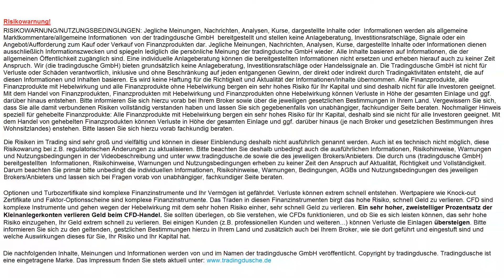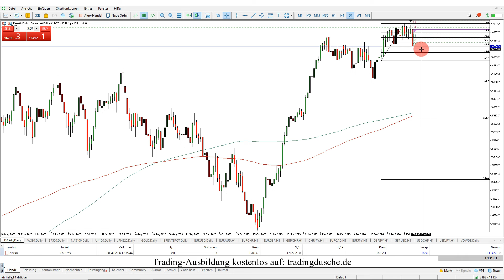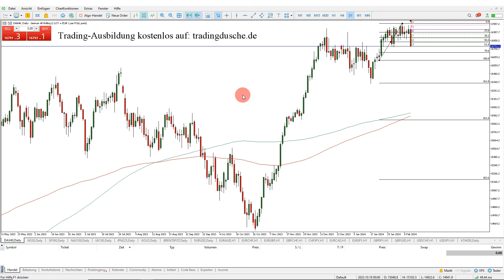Trading lernen: DAX All-Time-High short gehen? Was beachten?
Trading lernen: Sollte man am DAX All-Time-High auf fallende Kurse traden? Wie geht die Chartanalyse im "Kurs-Neuland"? Welche Indikatoren haben wir verwendet? Wie verlief der DAX Short-Trade am All-Time-High? Welche Gedanken haben wir uns vorher so gemacht und wie hat uns die "Wirtschaft" bei unserer Entscheidung geholfen? All das im Video!

▶ Große Trading-Ausbildung kostenlos! Komplette Ausbildung von A-Z inkl. Software, Livetrading und Trading-Konto (Demo & Echtgeld zur Auswahl). Jetzt kostenlos holen auf unserer Homepage

RISIKOWARNUNG/NUTZUNGSBEDINGUNGEN: Jegliche Meinungen, Nachrichten, Analysen, Kurse, dargestellte Inhalte oder Informationen (nachfolgend Inhalte genannt) werden als allgemeine Marktkommentare/allgemeine Informationen von der tradingdusche GmbH bereitgestellt und stellen keine Anlageberatung, Investitionsratschläge, Signale oder ein Angebot/Aufforderung zum Kauf oder Verkauf von Finanzprodukten dar. Sie dienen ausschließlich Informationszwecken und spiegeln lediglich die persönliche Meinung der tradingdusche GmbH wieder. Alle Inhalte basieren auf Informationen, die der allgemeinen Öffentlichkeit zugänglich sind. Eine individuelle Anlageberatung können die bereitgestellten Inhalte nicht ersetzen und erheben hierauf auch zu keiner Zeit Anspruch. Die tradingdusche GmbH bietet grundsätzlich keine Anlageberatung, Investitionsratschläge oder Handelssignale an. Die Tradingdusche GmbH ist nicht für Verluste oder Schäden verantwortlich, inklusive und ohne Beschränkung auf jeden entgangenen Gewinn, der direkt oder indirekt durch Tradingaktivitäten entsteht, die auf diesen Inhalte basieren. Es wird keine Haftung für die Richtigkeit und Aktualität der Inhalte übernommen. Alle Finanzprodukte bergen ein sehr hohes Risiko für Ihr Kapital und sind deshalb nicht für alle Investoren geeignet. Mit dem Handel von Finanzprodukten und Finanzprodukten mit Hebelwirkung können Verluste in Höhe der gesamten Einlage und ggf. darüber hinaus entstehen. Bitte informieren Sie sich hierzu vorab bei Ihrem Broker sowie über die jeweiligen gesetzlichen Bestimmungen in Ihrem Land. Vergewissern Sie sich, dass Sie alle damit verbundenen Risiken vollständig verstanden haben und lassen Sie sich gegebenenfalls von fachkundiger Seite beraten. Die Risiken im Trading sind sehr groß und vielfältig und können hier deshalb nicht ausführlich genannt werden. Bitte beachten Sie deshalb unbedingt unsere ausführlichen und ggf. aktualisierten Risikohinweise, Nutzungsbedingungen und Warnungen Beachten Sie primär bitte unbedingt die individuellen Informationen, Risikohinweise, Warnungen, Bedingungen, AGB´s und Nutzungsbedingungen ihres jeweiligen gewählten Brokers/Anbieters und lassen sich bei Fragen voran von fachkundiger Seite beraten! Veröffentlichung und Copyright by tradingdusche GmbH, Berlin. Tradingdusche ist eine eingetragene Marke.